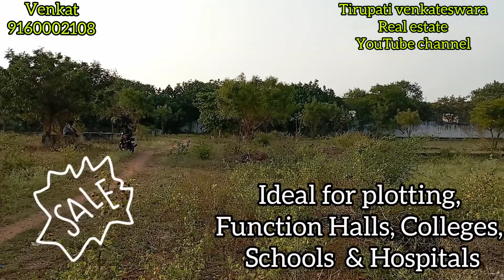Agricultural cum Commercial Land for sale#chilakaluripeta#gunturbilalbbiryani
3.20 acres of agricultural land@ chilakaluripeta

two side roads

100 mts from highway towards Guntur